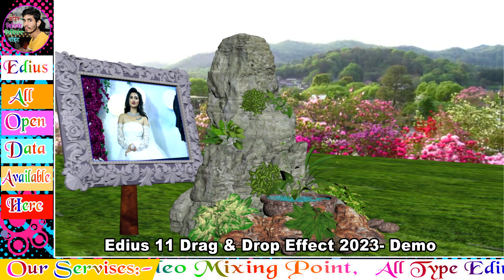Edius Drag And Drop Effect 2023 | Edius New 3d Effects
This Video is only for Education Purpose. In this video we show you how to Edit the Edius Title Project very Easily. This project is free to download but is a password protected.

👉  (Password  50 Rupes Charges🤷 Phone Pay No- 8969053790)
                Password no available in video 🤷

*📱 Whatsapp Message/Call*
 (Any Time Available Here)

Pradip Video Mixing Point
Pradip Video Mixing Lab

💥 Edius Open Data Projects Set
✅ Pradip Video Mixing Point Projects With Data (100% Error Less Projects with 24/7 Support)
✅ Edius Song Projects
✅ Edius 3d Song Projects
✅ Edius Wedding Projects
✅ Edius Hindi Song Projects
✅ Edius Muslim Projects
✅ Edius Pre-Wedding Projects
✅ Edius Highlight Projects
✅ Edius Whatsapp Invitation Projects
✅ Edius Birthday Projects

💥 Album PSD 2023
✅ Wedding Album PSD
✅ Anniversary PSD
✅ Birthday Album PSD
✅ Rice Ceremony PSD

✅ Website Designing
✅ Website Development
✅ CMS Development
✅ SEO
✅ Social Media Marketing (Facebook Marketing, YouTube Marketing, Instagram Marketing with Genuine Viewers & Subscribers)

🔗 Google Drive Link Available
@ Very Best Price in India